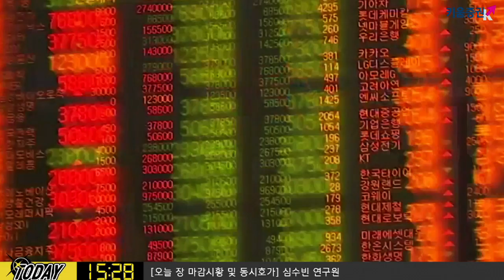​[주식]​마감 투자전략 / 옵션만기일 앞둔 다음주 국내시장.. 체크 포인트는? (19.08.02)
오늘 저녁 미국의 7월 고용보고서 공개 예정!
고용보고서에 따라 FOMC의 정당성 가늠할 수 있으며
향후 연준이 통화정책을 결정하는 데 주요한 지표로 활용
다음 주 국내 증시는 옵션만기일을 앞두고 있는 가운데
미중 무역전쟁 관련 소식과 연준 위원들의 발언 주목!
더불어 다음 주는 미국 ISM 서비스업지수, EIA 단기에너지 전망 보고서가 발표 예정이며
디즈니, 마이크로칩테크 실적 발표와 연준 위원들의 발언에 주목!